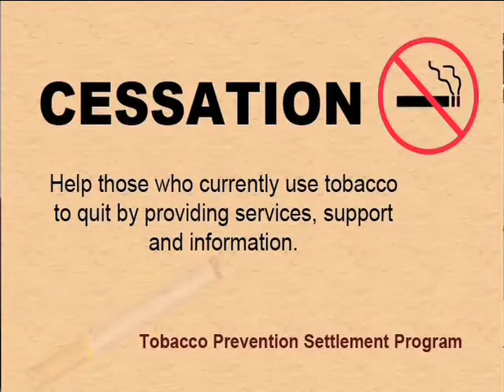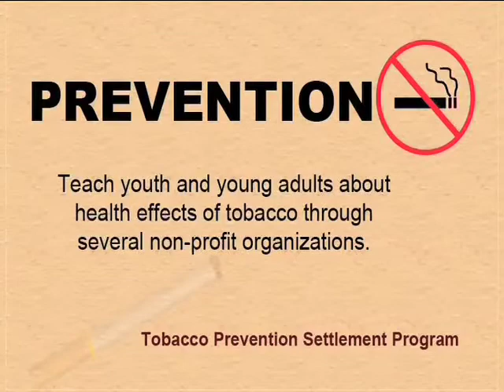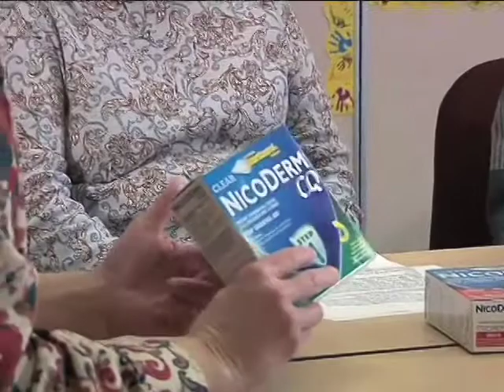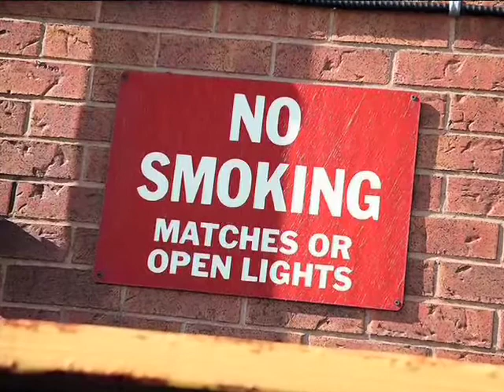NPS: Tobacco Prevention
Nonprofit Spotlight show highlighting Tobacco Prevention in Santa Barbara